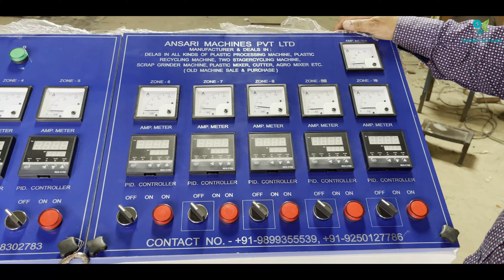Vented Recycling Machine | Ansari Machines Pvt Ltd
Ansari Machines Private Limited

OFFICE & FACTORY - GROUND FLOOR PLOT NO 2 KHASRA NO 72/6/2 15/2
SWARAN PARK NEW DELHI DELHI 110041
NEAR RAJDHANI PARK METRO STATION  INDIA

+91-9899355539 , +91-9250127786